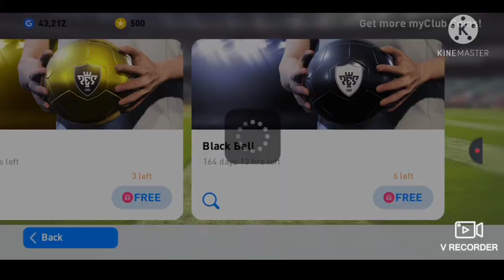KONAMI BAGI 6 BLACK BALL FREE!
Akhirnya Konami telah memberikan 6 Black ball untuk di draw/roll guys.
Siyes puas hati dgn gift dri Konami, dengan sekelip mata, coinami dah jadi Konami blik tpi nanti tukar balik🤣🤣

Thx Guys!